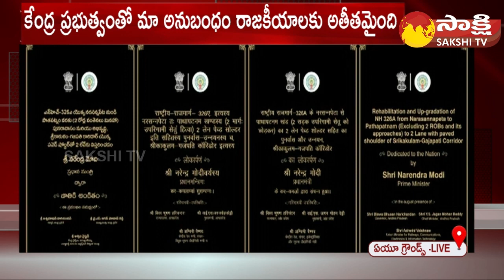PM Modi Launches Multiple Development Projects in Visakhapatnam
PM Modi Launches Multiple Development Projects in Visakhapatnam  @Sakshi TV